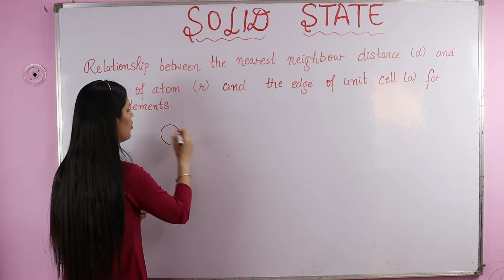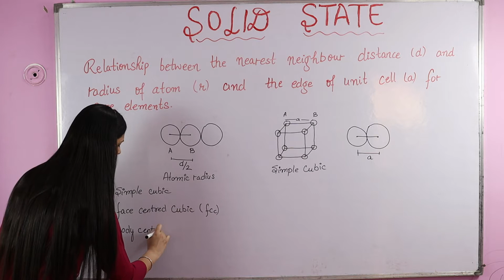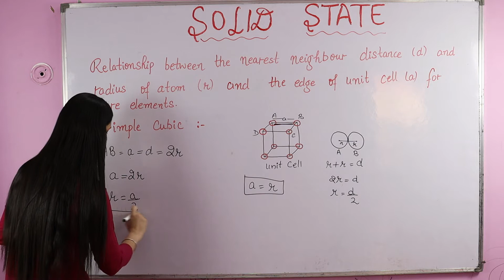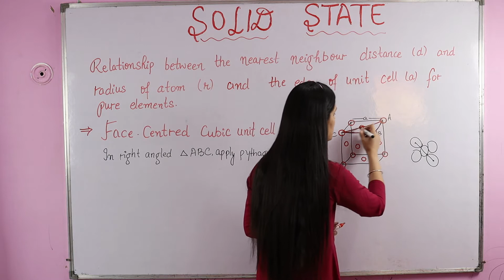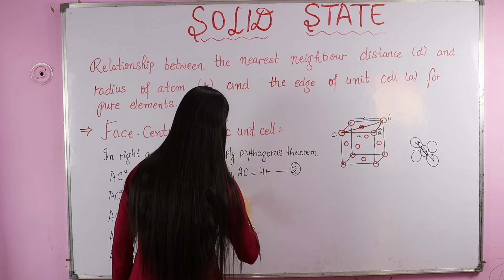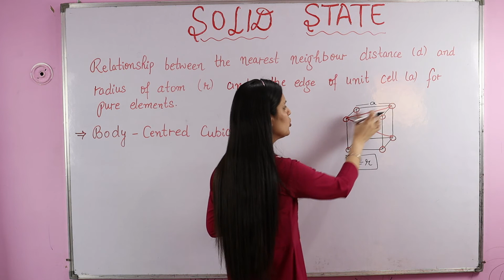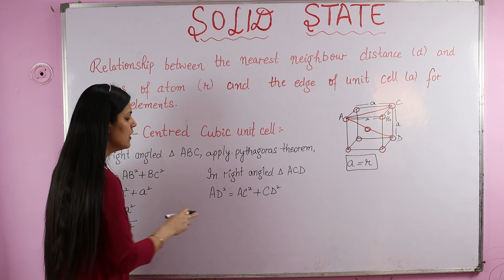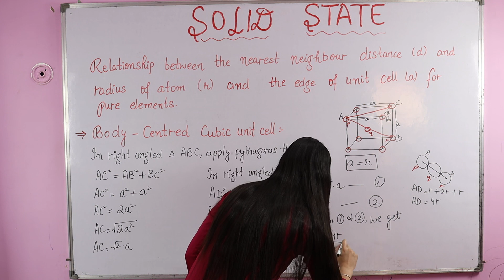CLASS 12|| CHAPTER 1|| SOLID STATE|| Lecture 04|| Relation between radius of an atom and edge length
In this Lecture, you will study about relation between the radius of an atom (r) and edge length (a) of different unit cells.